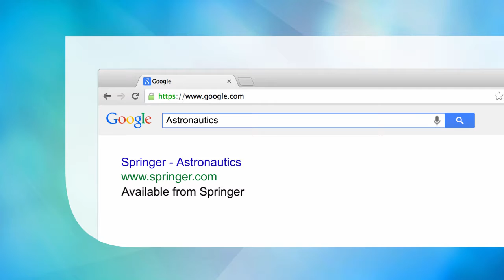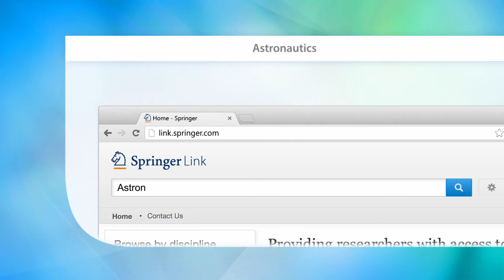Astronautics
The only textbook on the market dealing comprehensively with the physics of spaceflight.
Based on the author's extensive teaching and his work with students.
Provides problems and solutions covered in no other textbook (relativistic flight, new solution to Lambert problem).

Main Discipline: Engineering